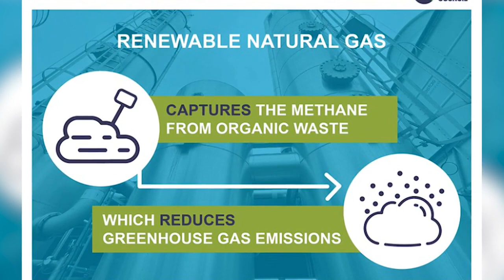‘A freak accident’: Dimmitt dairy farm explosion kills most cattle in Texas history